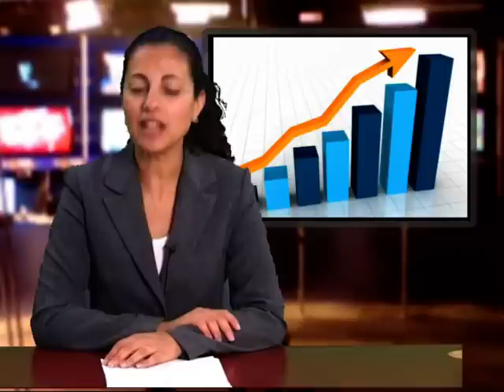מהדורת השבט עם ריצ'ארד גולדסטון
שליח האו"ם המיוחד ריצ'ארד גולדסטון מגיע לאולפן מהדורת השבט של לאטמה